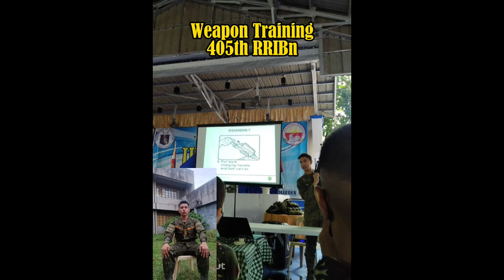4RCDG AVP Competition Entry # 58 University of Rizal System Morong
4RCDG AVP Competition Entry # 58   University of Rizal System   Morong